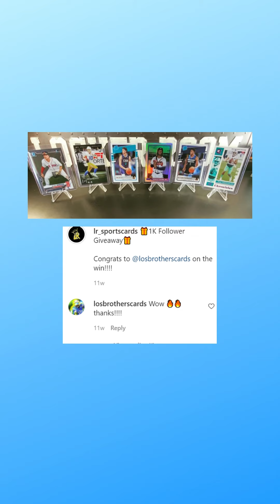Locker Room Sports Cards | 🎁Giveaway🎁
Here's a look at a few Locker Room Sports Cards Giveaways than have been run.

Thanks and Appreciate All The Support!!!

*** 100 Subscriber Giveaway Details*** (2021 PRIZM LeBron Kobe Tribute base card)

2. Like the video
5. Type the word Mamba in the comments